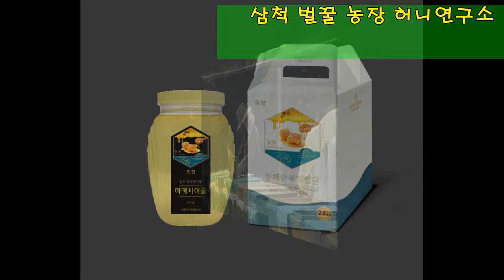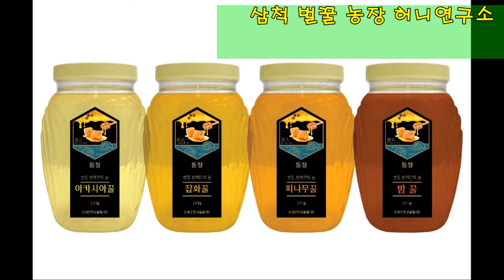삼척 벌꿀농장 허니연구소 허니할배할매 달콤한 벌꿀 만들기 벌과함께^ 양봉농가 허니스토리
삼척 벌꿀농장 허니연구소 허니할배할매 달콤한 벌꿀 만들기 벌과함께^
강원 동해안 청정산골 벌꿀
손주를 생각하는 할배할매의 달콤한 꿀이야기
허니연구소 아카시아꿀 . 잡화꿀. 피나무꿀 , 밤꿀, 벌화분.
삼척시 원덕읍 이천4길 295